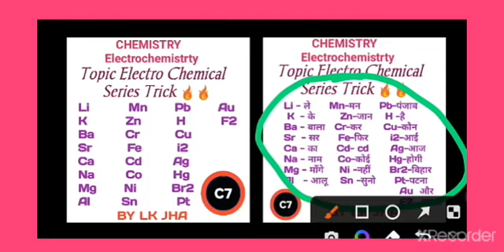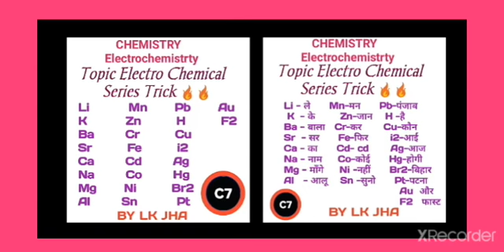Chemistry | Topic trick learn Electro chemical series for NEET 🔥🔥Neettricks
Chemistry | Topic trick learn Electro
     chemical series for NEET

Neet physics
How to Score good Mark in physics
Neet tips and Tricks
Neet news

Chemistry shorts video
Chemistry one short video for neet
Chemistry revision for neet 2021_22
Chemistry Hyper revision for neet
neet crash course 2021_22
Chemistry short trick for neet..